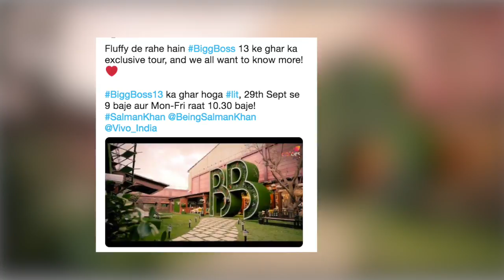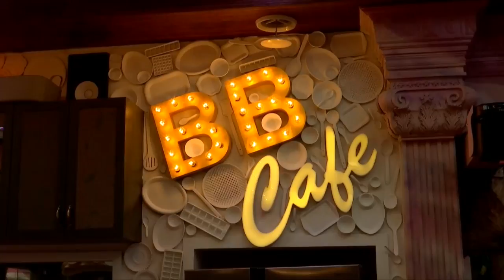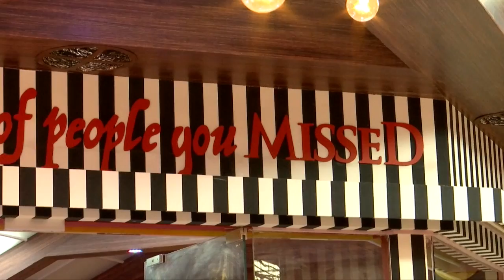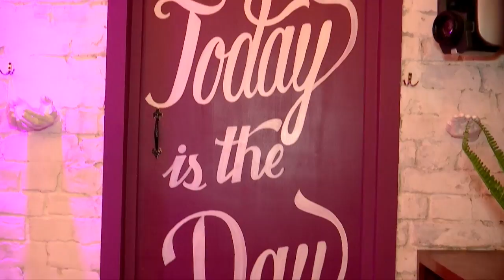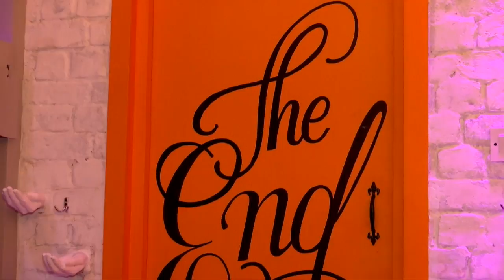Bigg Boss 13 के घर में सबसे पहले होगी इस नन्हें मेहमान की Entry, छू लेगा सबका दिल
Bigg Boss 13 को हर किसी को बेसबरी से इंतजार है. इस बार शो में कईं चीसे हटके दिखने वाली है. वहीं अभी हाल ही में bigg boss के सोश्ल मीडिया account में एक video जमकर वायरल हो रही है. इस वीडियो में एक dog घर के अंदर पहले ही जा चुका है. देखिए जरा